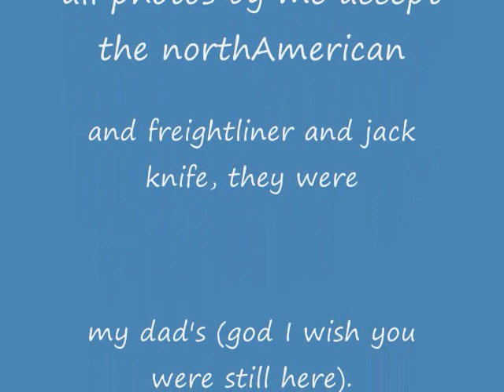trucks my dad drove , teledyne and a northAmerican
I looked all over you tube and those truck pictures sites and never found pictures of teledyne trucks, maybe I am the first ,who knows? If you know of anybody who has peterbilt (352 or 362) freightliner white roof or blue roof  or posably the conventional kenworths they run let me know.